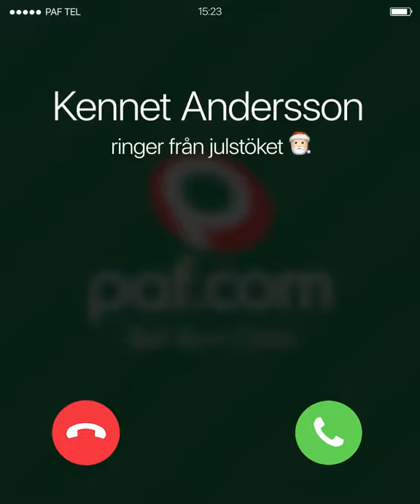Kennet Andersson FaceTime Instagram God Jul!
Kennet Andersson FaceTime